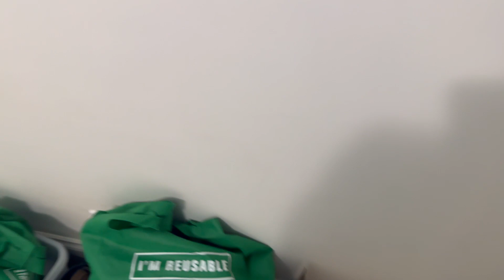Minha Mudança PT2 - Vivendo No Canadá - Ep.14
Olá pessoas, meu nome é Frederico Kautzmann, sou brasileiro natural do Rio Grande do Sul e hoje estou iniciando uma série de vlogs sobre pontos turísticos e curiosidades sobre a cidade de Vancouver e região, chamando-a de Vivendo no Canadá, Espero que gostem! :)
Além do mais seria isso! Aguardo vocês na semana que vem! Gratidão pelos comentários e pelos 290 inscritos! e das 4500 vizualizações!!! Gratidão imensa! Como pode melhorar?

- Twitter (ou X): @frederico_2607
Parte um do video da mudança:

Frederico Kautzmann, 27 de Novembro de 2023, North Vancouver Canada
Edição: iMovie
Thumbnail: Canva